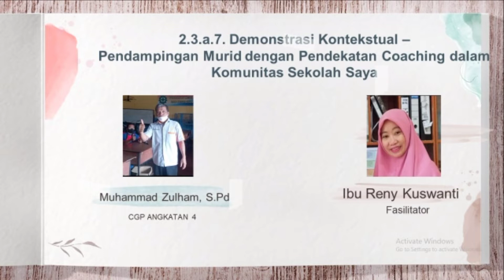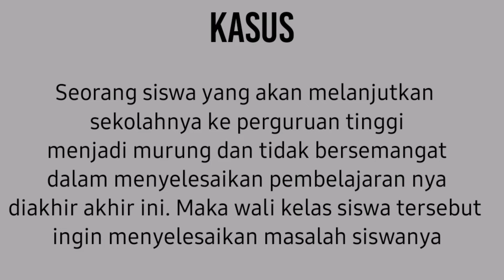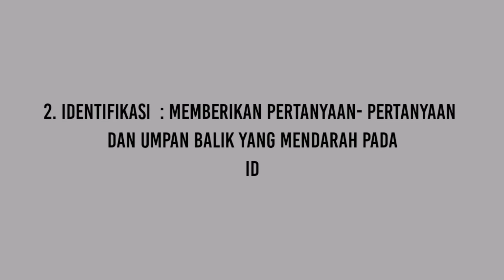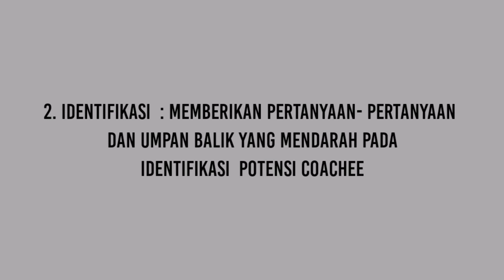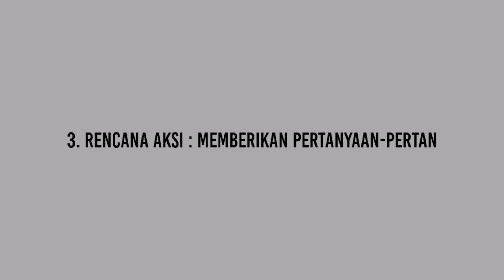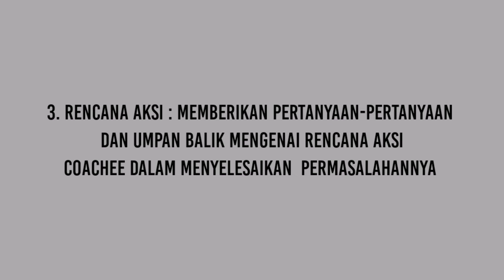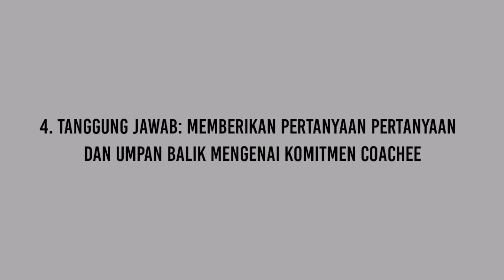PRAKTEK COACHING DENGAN SISWA MENGGUNAKAN MODEL TIRTA